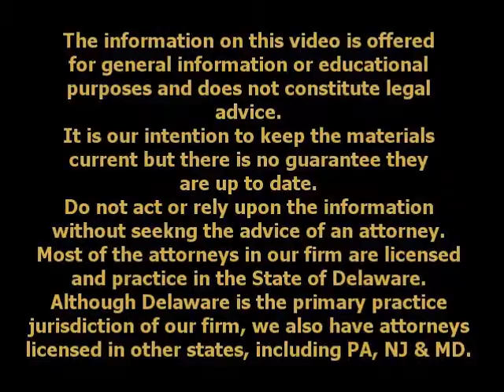DE Law TV show, Delaware Bankruptcy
Since 1978, the Law Offices of Doroshow, Pasquale, Krawitz & Bhaya have been dedicated to providing affordable legal services to the community. We offer a common sense approach in handling your case, and easy, open communication with our attorneys and staff. From its inception as a small, two-attorney office in Wilmington, Delaware, the firm has grown into a full service law firm with over 20 attorneys practicing in 7 suburban locations throughout Delaware. Our offices are conveniently located in Elsmere, Bear, Dover, Millsboro, Seaford, Milford and Millsboro.